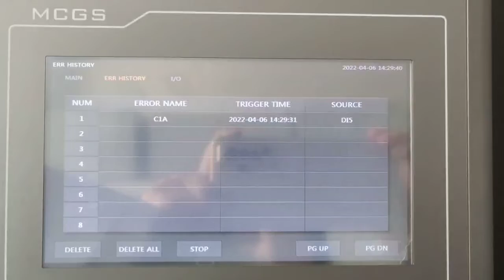Safe Protections Overcurrent Protection for Temperature Chamber